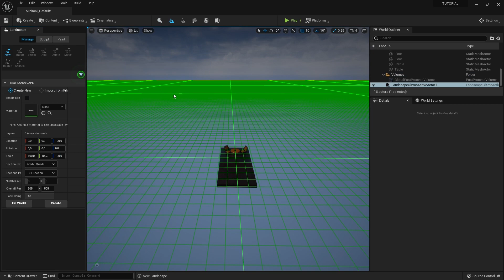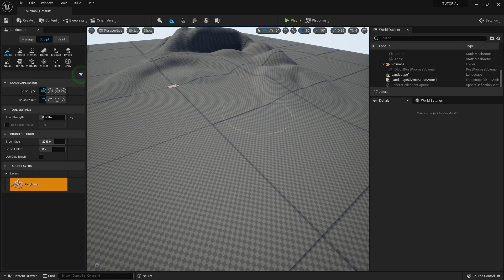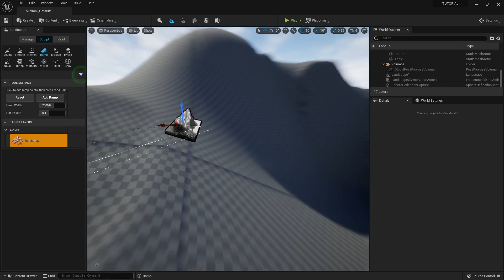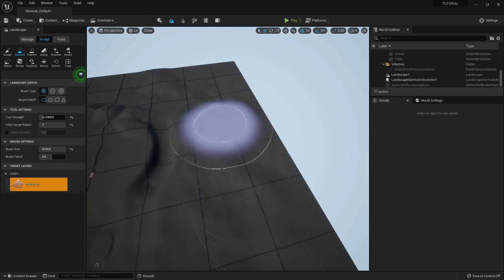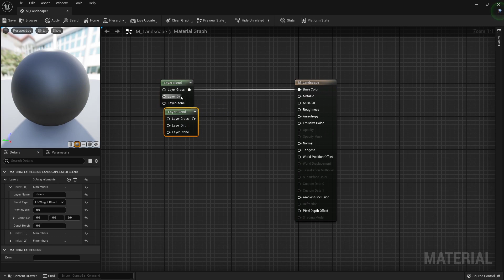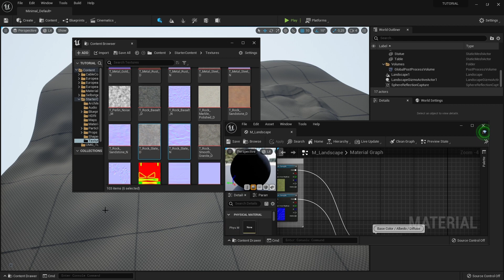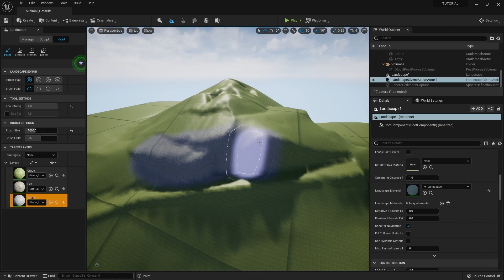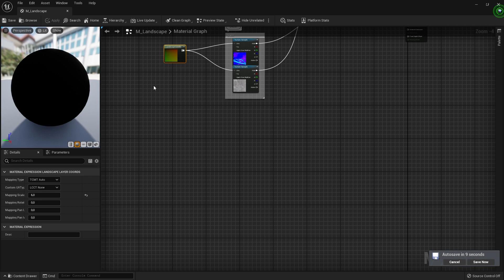UE5 Landscapes erstellen + Material | Für Anfänger ► Unreal Engine 5 Tutorial (German)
So kannst du deinem Unreal Engine 5 ein einfaches Landscape als Anfänger sehr leicht erstellen. In dem Tutorial zeige ich dir wie du dein Landscape sculpen kannst (Sculpt, Flatten, Smoothen usw.) und wie du ein simples Landscape Material erstellen kannst.

0:00 - Intro
0:15 - Landscape erstellen
3:00 - Sculpt Tool | Landscape formen
6:52 - Smooth Tool | Landscape formen
7:51 - Flatten Tool | Landscape formen
9:00 - Ramp Tool | Landscape formen
11:08 - Erosion Tool | Landscape formen
12:22 - Hydro Tool | Landscape formen
13:03 - Noise Tool | Landscape formen
14:34 - Mirror Tool | Landscape formen
15:31 - Landscape Material erstellen
23:37 - Landscape Material hinzufügen
24:19 - Landscape Layer erstellen
25:44 - Landscape bemalen
26:44 - Oberflächen Glanz fixen
27:14 - Schwarze Linien fixen
28:00 - Texturen skallieren / vergrößern
30:20 - Abspann

Viel Spaß!